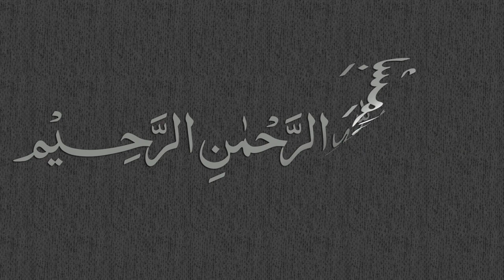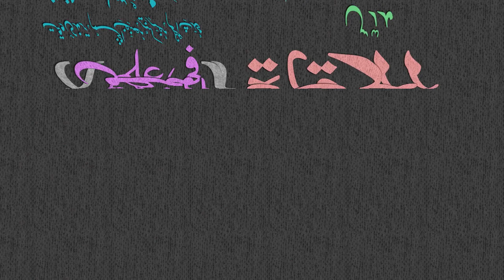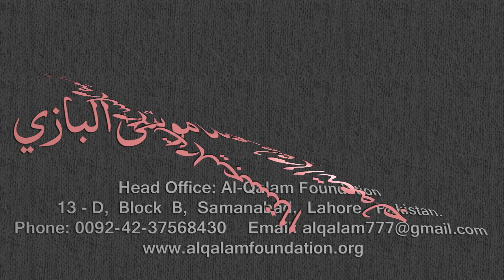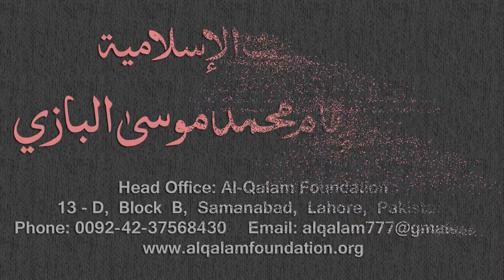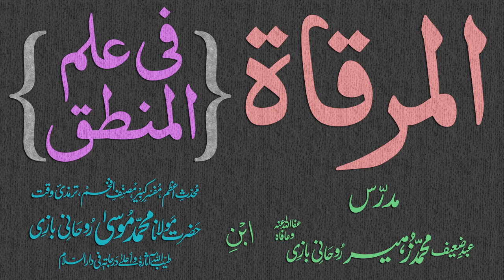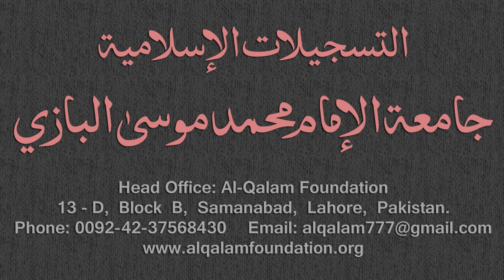Mirqaat Dars - 10 - Page - 003 - By Maulana Muhammad Zuhair Albazi - 20/10/2010